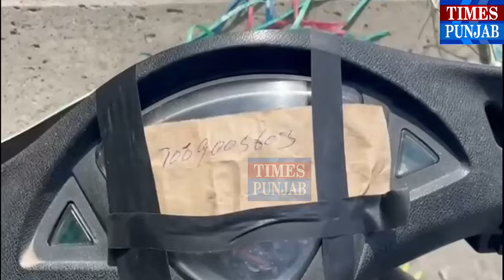जाने कहां-कहां मची तबाही तेज आंधी-तूफान ने लोगों का जनजीवन हुआ अस्त-व्यस्त पेड़ खंभे गिरने लोग घायल